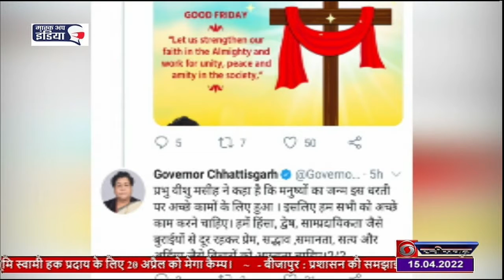गुड फ्राईडे आज